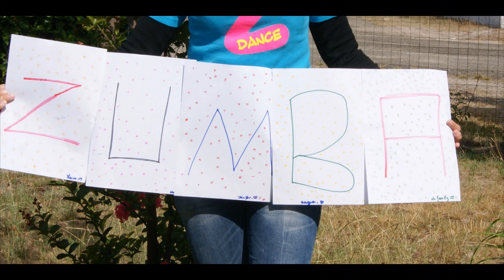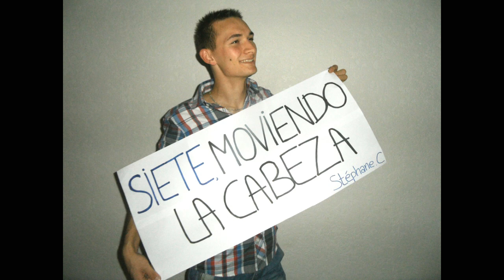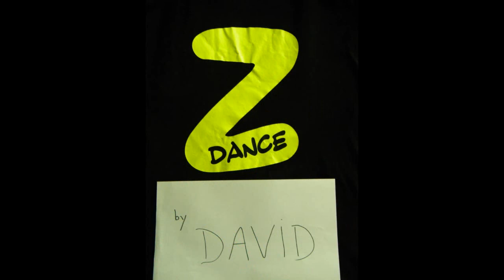Collectif Métissé Surprise Fan Club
Tout le fan club de Collectif Métissé c'est réuni pour un hommage
à toute la joie de vivre que comportent vos chansons...
Organisation : Marine
Création audiovisuelle : Everlio-Prod / Lionel Monlezun